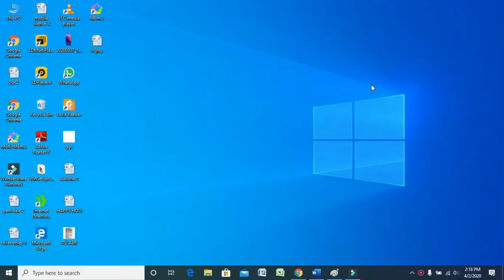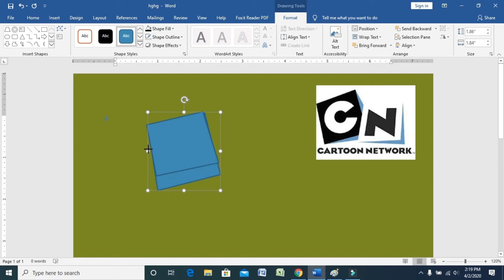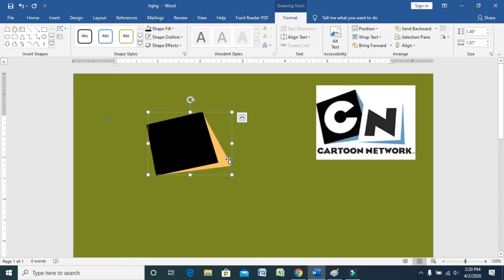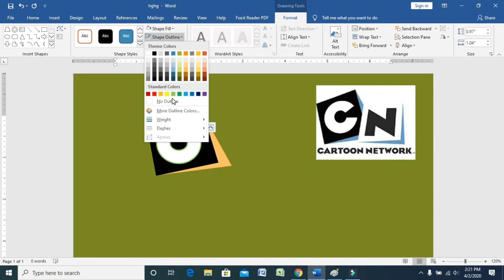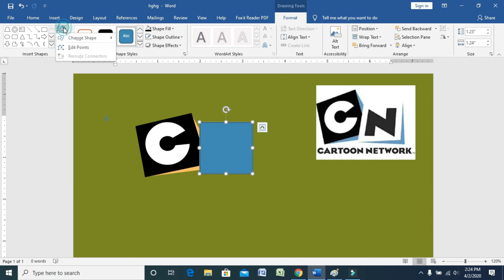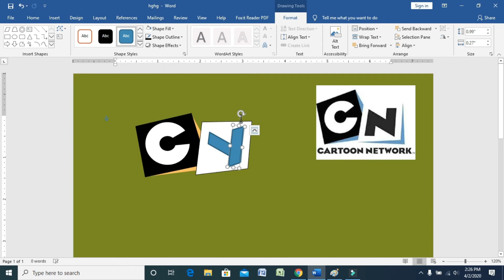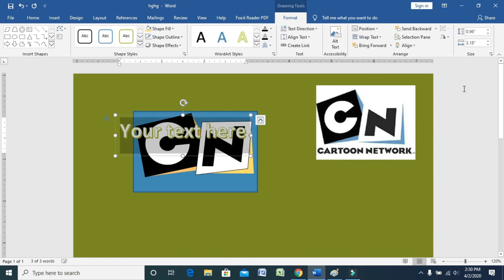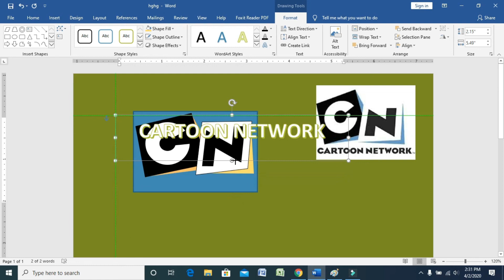MS word logo design Part -3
आप सभि का प्यार ऐसे हि बना रहे Thank You All